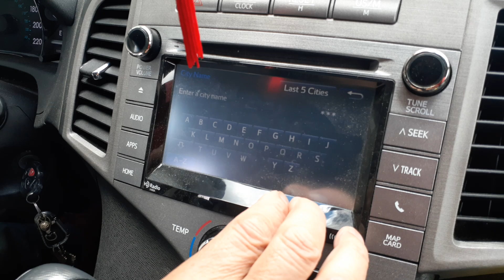Riding a Toyota car to driving test on afternoon in Brampton